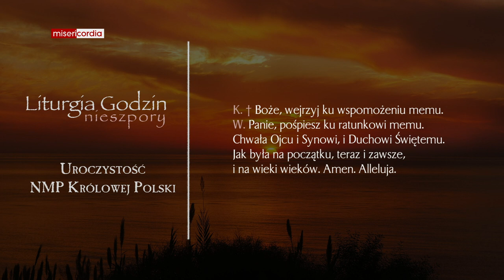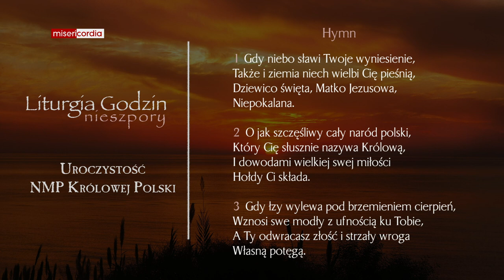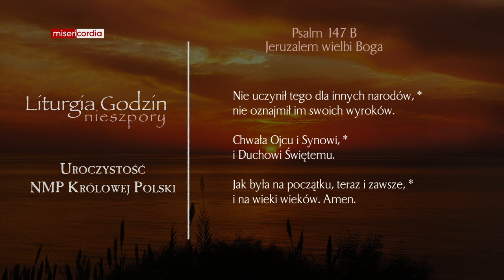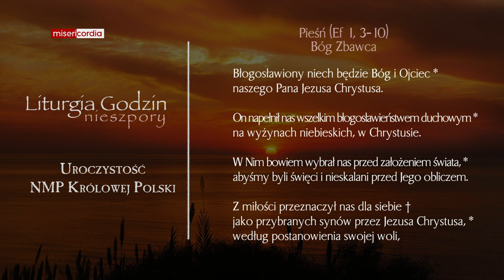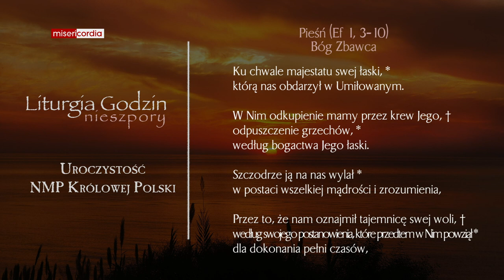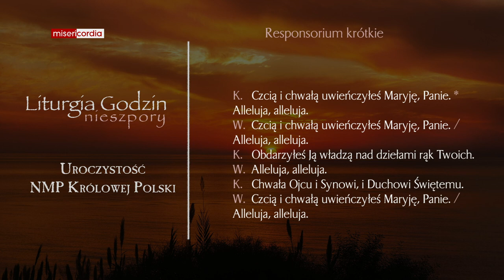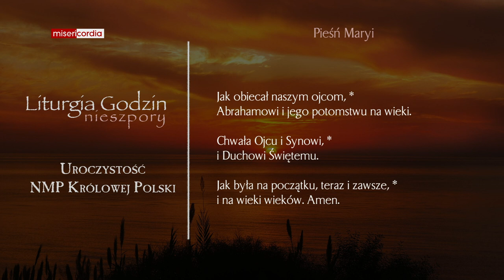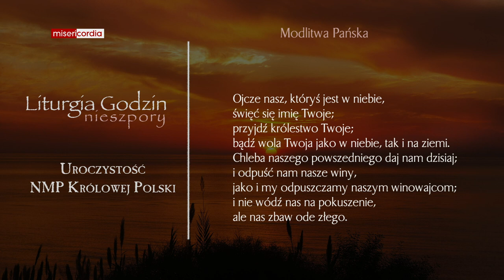Liturgia Godzin | I Nieszpory | Uroczystość NMP Królowej Polski